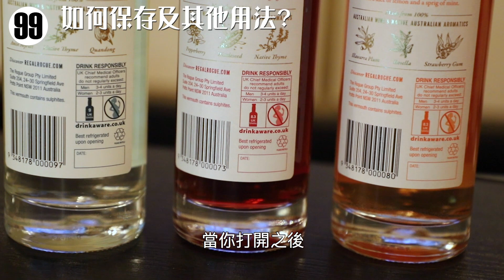🍇苦艾酒Vermouth是甚麼酒❓Regal Rogue創辦人介紹🍸新手調酒入門教學🐥苦艾酒篇 (1)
🤔香港哪裡買Vermouth苦艾酒❓去我地Flair Iron Store選購！😀送到你屋企🏡

2019年 有Joaana，靖寶同Jac加入我地Flair Iron Channel
開箱🎁遊酒吧🏪調酒師日常🍸全新系列希望大家鐘意☺️
 你嘅訂閱係支持我地【廣東話嘅調酒師主題Channel】最大動力💪

🌟🌟🌟🌟 頻道精選🌟🌟🌟🌟

🙆‍♀️[P牌] 我要學調酒！初學入門 技巧及工具 - Joanna，靖寶同Jac一步步教你

👩‍💻[知識] 新手調酒入門教學 六大烈酒 知識篇 阿Ken逐一分享

🎉[開箱] 阿Ken，Joanna，靖寶同你定時開箱。新酒新工具